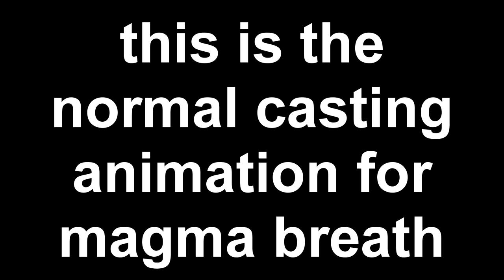Elden Ring: The Chaincasting Meta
fun fact you can actually do this with a lot of different spell combinations, like bestial sling or honed bolt